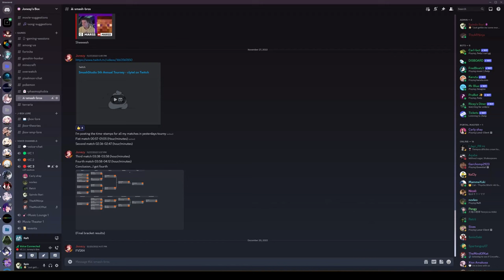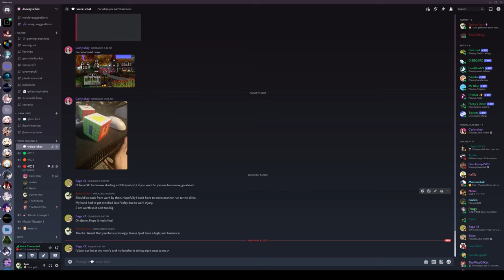Boarding Utopia (Part 1)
Spin and company are set to finish up their current journey of Raft by arriving at Utopia. Here they must come face to face with Hyenas, tedious puzzles, and Nicasur... They will be challenged both in brain and brawn.

The Cast:
SpinDashed (Gettin me some more inventory)
TheARNinja (Raft Host)
Nicasur (HE ATE THE BEE)
Lightninged_ (Dead tired)
Retrii/Virga (He didn't keep it PG)
TheMindOfKat (Duck Communicator)
Jonesy (Checking in)

Time Stamps:
0:00 Gathering Resources
5:10 Sailing for Utopia
15:20 Arrival
20:51 Technical Difficulties
21:39 Resuming Utopia Exploration
30:49 The Gear Puzzles (Torture)
33:07 Reaching Olof
34:36 Olof Round 1
37:47 Olof Round 2
40:23 Return to the Raft